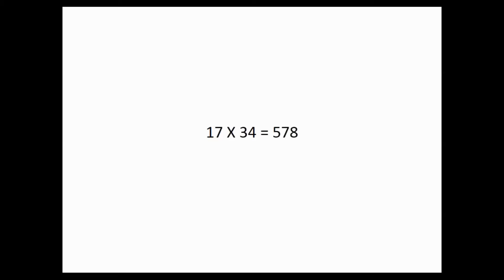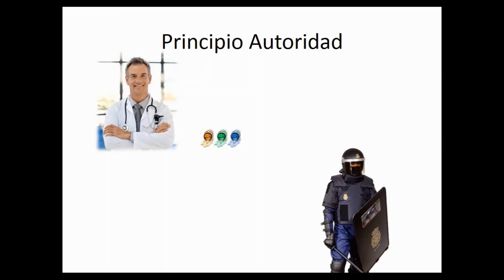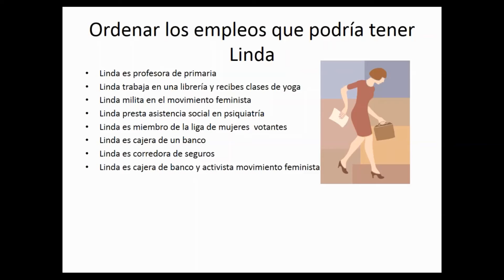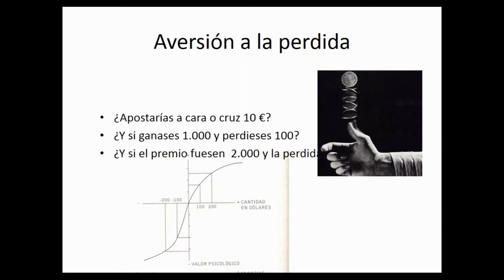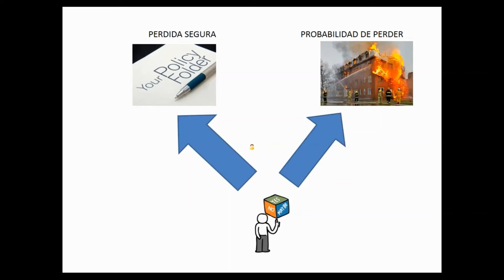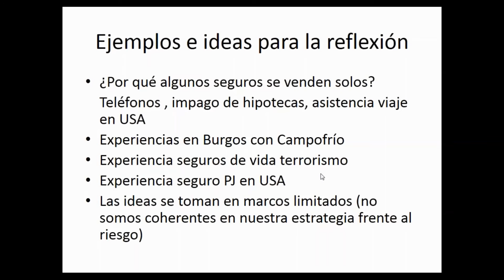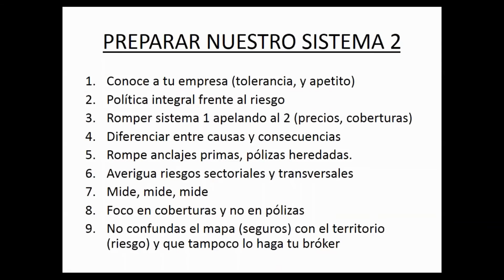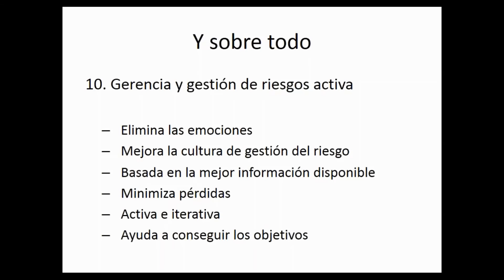La Gestión de Riesgos en el Sector Asegurador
La solvencia de las entidades es un proceso dinámico y clave en la gestión de riesgos y toma de decisiones del negocio asegurador. El Risk Management permite afrontar el entorno complejo y cambiante del Sector Asegurador a través de la medición y gestión, para la posterior toma de decisiones.

En este webinar se tratan los factores que influyen en la toma de decisiones bajo incertidumbre y cómo algunos sesgos afectan en la compra de seguros y en la asunción del riesgo.

--- Sobre el ponente, Sergio Ruano ---

Corredor de Seguros independiente desde 2008. Cuenta con un Diploma de Mediador de Seguros Titulado y un Curso de Gestión de Riesgos en el Instituto Superior del Medio Ambiente. Es miembro individual en AGERS (Asociación Española de Gerencia de Riesgos y Seguros) y de APROMES (Asociación profesional de Mediadores de Seguros). Ha presentado diversos artículos y publicaciones sectoriales en gerencia de riesgos y seguros para medios como Mediario (Revista del colegio de mediadores de seguros), Riesgo y empresa, Actualidad Aseguradora y Mediadores en Red.